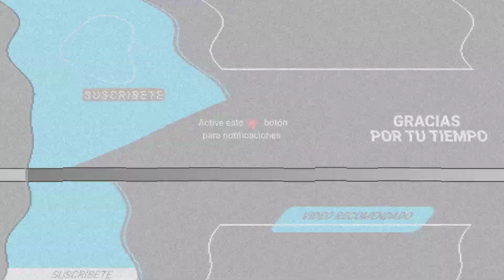INÉS 'N' HABRÍA COMPRADO MANSIÓN DE CHER EN MIAMI CON PRESTANOMBRES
La conductora y su esposo habrían adquirido la propiedad a través de prestanombres.

Luego de darse a conocer la orden de aprehensión en contra de Inés 'N' y su esposo el empresario, Víctor 'N', por los delitos de lavado de dinero y evasión fiscal, se han dado a conocer diversos negocios en los que estarían involucrados.

El más reciente es la compra de una mansión en Miami en diciembre de 2017, que habría pertenecido a la cantante Cher, ubicada en el número 64 de La Gorce Circle, en una exclusiva zona de Miami Beach, Florida.

De acuerdo con el programa Chisme No Like el matrimonio habría adquirido la propiedad por 294.5 millones de pesos, bajo la razón social La Gorce LLC; tres años después, en diciembre de 2020 la empresa revendió el inmueble por 1.5 millones de dólares más caro, quedando el precio en 340.5 millones de pesos.